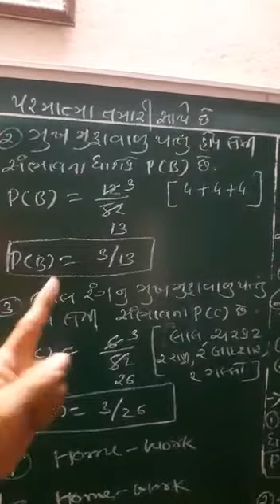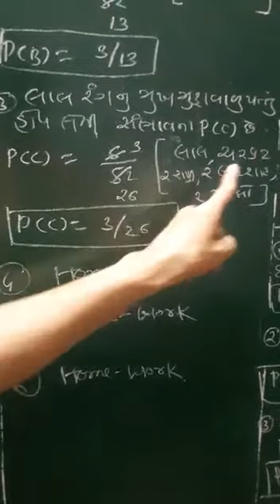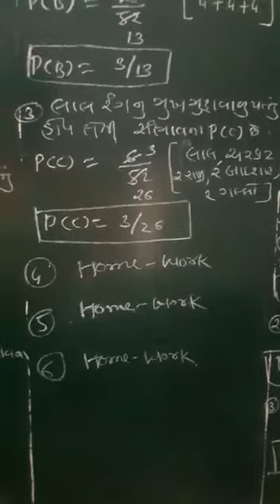Nandish Sir(7)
Chapter 15